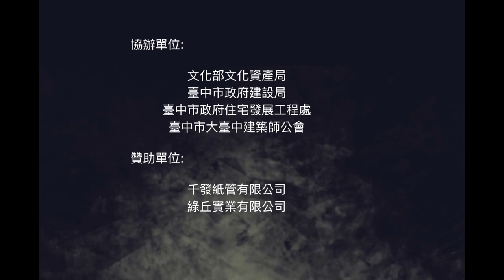大葉大學國際設計工作營 DAYEH UNIVERSITY INTERNATIONAL DESIGN WORKSHOP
大葉大學國際設計工作營
DAYEH UNIVERSITY INTERNATIONAL DESIGN WORKSHOP
【Urban Transgression__城市/越界】
國際設計講者：
01.【 Hugo Reis ,Filipa Frois】
FAHR 021.3 葡萄牙國際建築團隊
02.【林子杰】
北京工業大學 耿丹國際設計學院院長 當代雕塑公共藝術家
03【Frank La Rivière】
荷蘭國際建築師 ，日本一級建築士，ICS インテリアアーキテクチュア＆ デザイン科科長
04.【Paul Draaijer】
荷蘭國際建築師
大葉大學建築研究所客座教授
參與學校:
大葉大學空間設計學系
北京工業大學耿丹國際設計學院
ICS college of Arts
開幕式___3/25MON. AM 10:00
地點：大葉大學M205
工作營操作___3/26-28TUE.-THU.
地點：台中文創園區 B03藝文展覽館
國際建築工坊高中體驗營___3/27 WED.
PM 1:00 - 5:00
成果發表與評論___3/29FRI. PM 14:00-18:00
地點：台中市民廣場側邊人行道
成果展出___3/29FRI.-4/1MON
成果展出___4/2TUE.-4/7SUN
地點：台中勤美誠品黑舞台前
敬邀各位參與